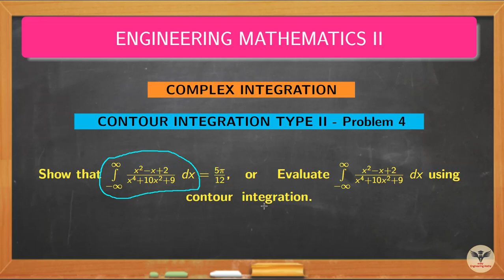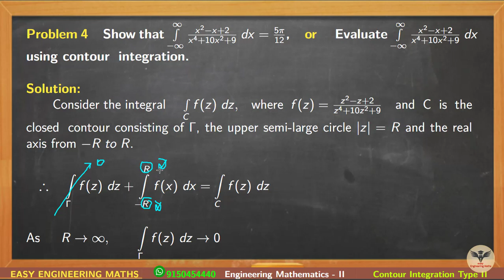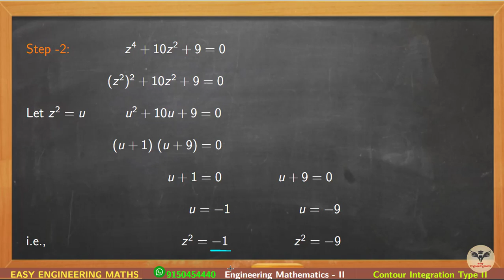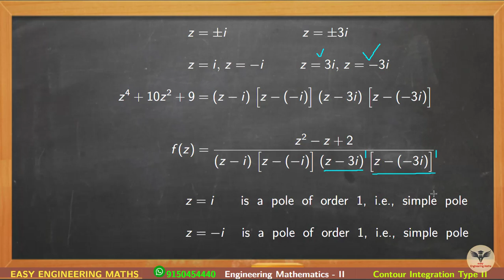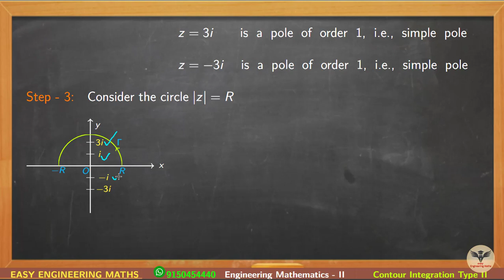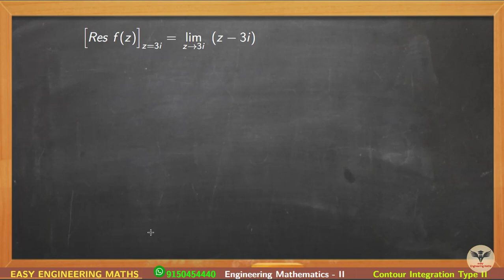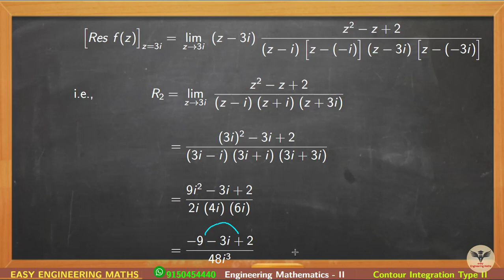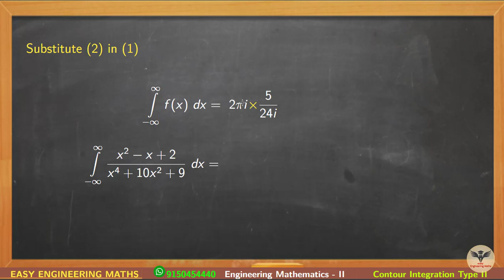Contour Integration Type II Problem 4 / Complex Integration / Complex Variables / GATE / TANCET